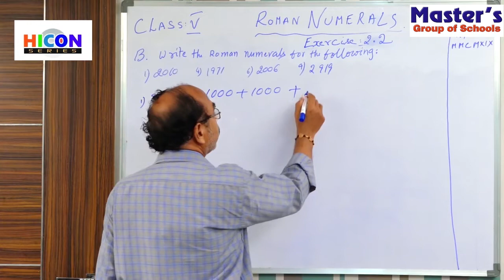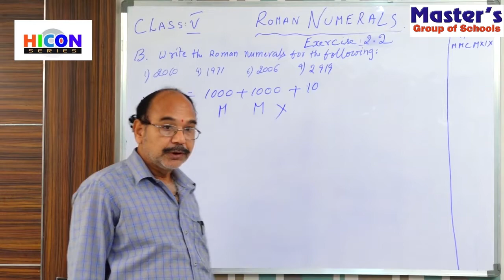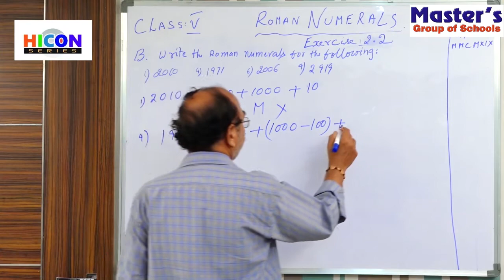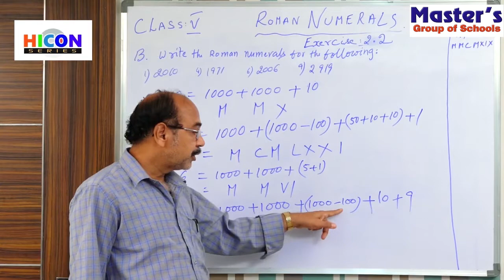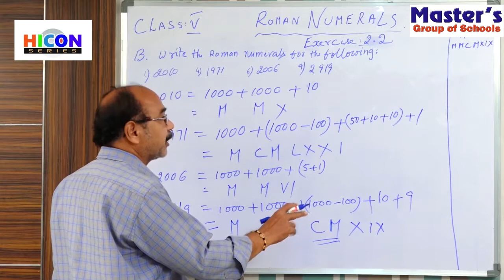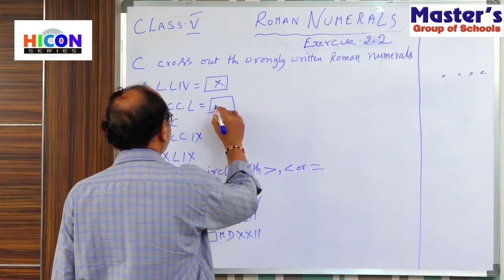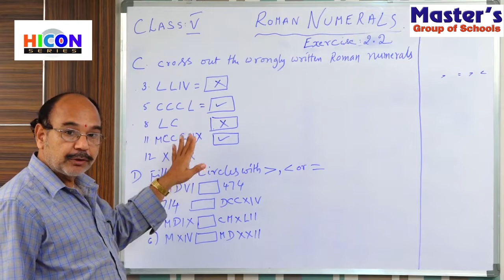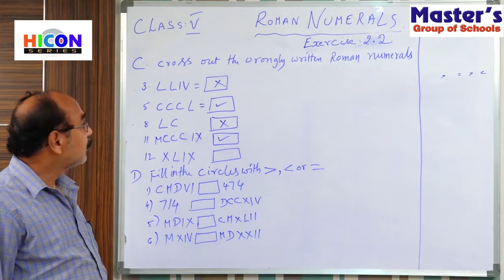Class-5: MATHS , Lesson 2: Roman Numerals (Part 7- Ex: 2.2 ' B,C)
CLASS-5
MATHS,  Lesson-2 : Roman Numerals  ( Part-7 )
Ex: 2.2 ' B,C
MASTER’S GROUP OF SCHOOLS.